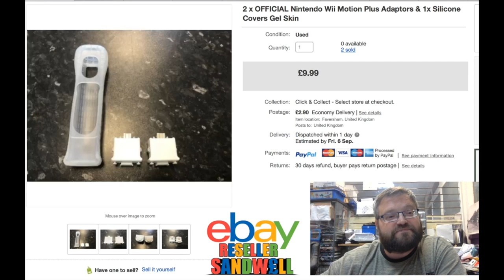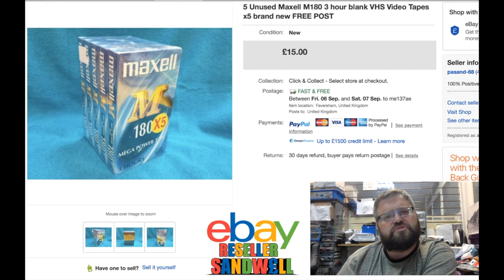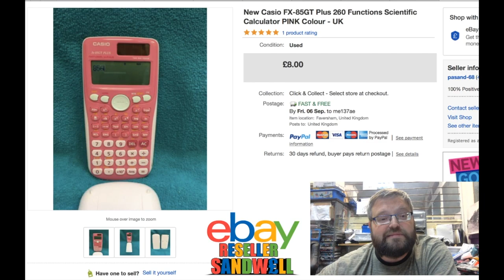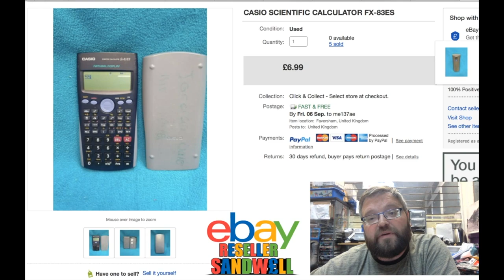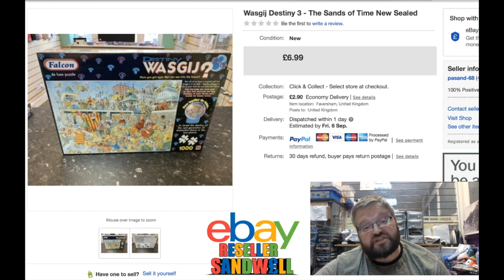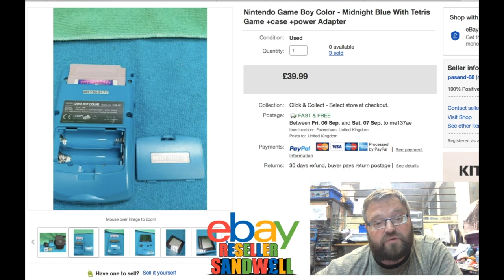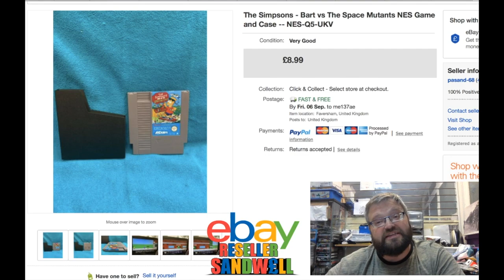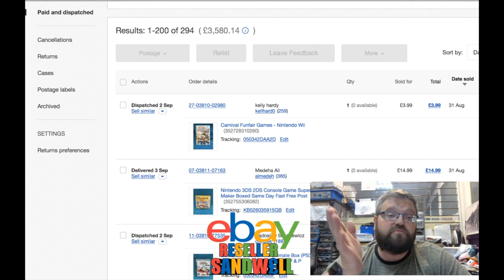My Best sales on ebay in August 2019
Hi guys if your interested in reselling then please like my new eBay reseller page on Facebook here is the